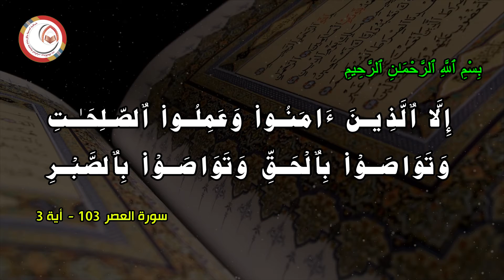Ang kahalagahan ng panahon ( Sk Muhmin Jumadil Panay ) تفسير سورة العصر